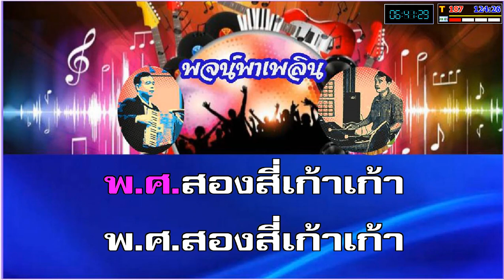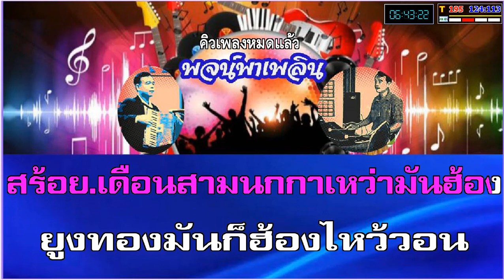รำวงสาวบ้านแต้ คาราโอเกะ สุนทราภรณ์ Cm